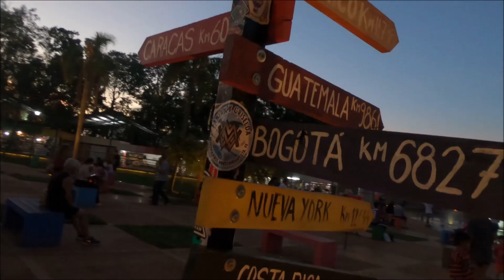Iguazu The Triple Frontier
The Triple Frontier is a tri-border area along the junction of Paraguay, Argentina and Brazil, where the Iguazú and Paraná rivers converge.